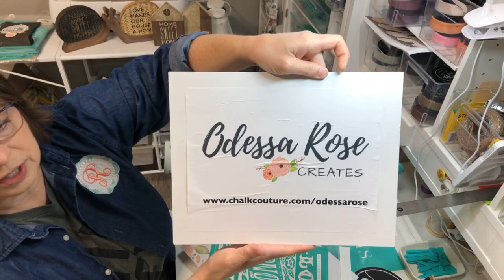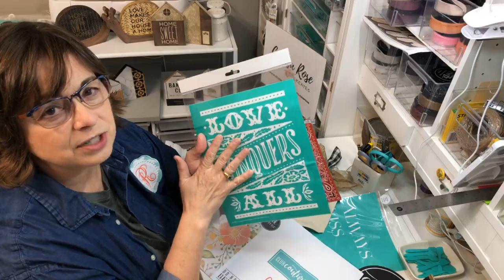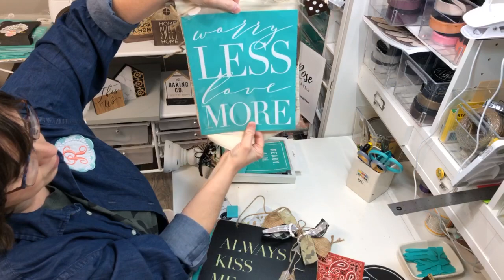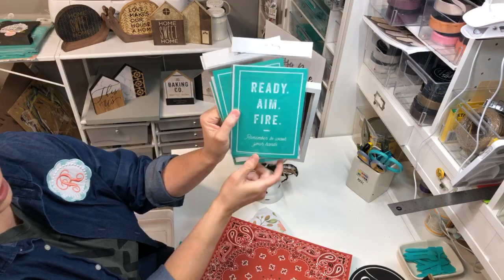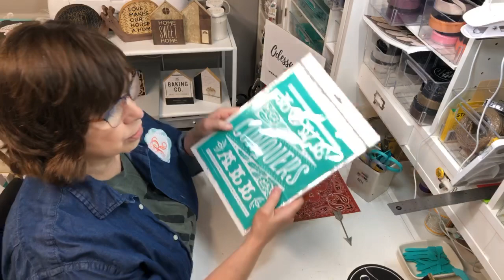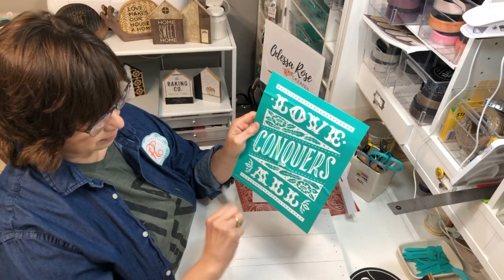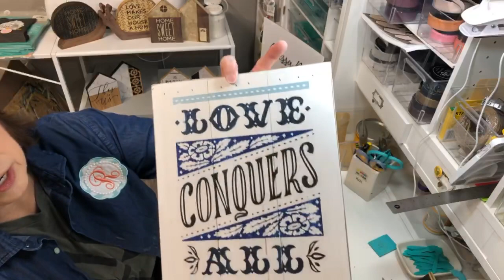Chalk Couture - Love Conquers All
Create with Club Couture May 2020 on Chalk Couture’s pallet board